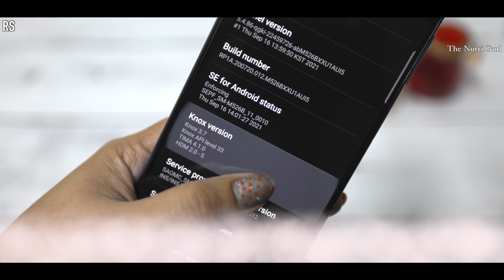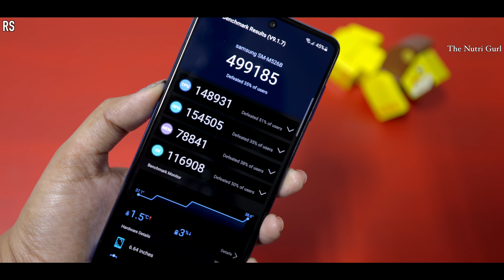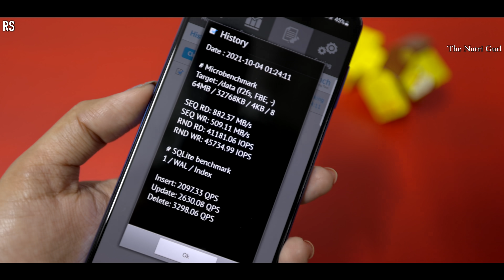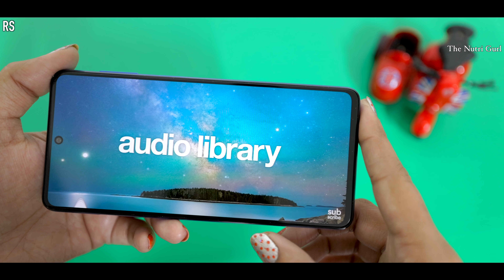Samsung Galaxy M52 5G - Unboxing & Overview in HINDI ( Indian Retail Unit)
Specs -
Display  6.7" FHD+ AMOLED 120HZ
Battery - 5000
Dimension -
weight -  175 g Approx
Price -
6/128GB - Rs.25,999/-